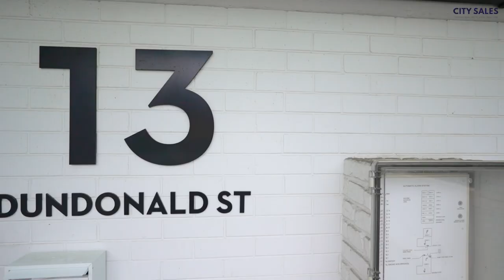Penthouse Level Panorama for Sale – The Citizen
606E/13 Dundonald Street, Eden Terrace

Ladies and Gentlemen take note – penthouse level offerings in this fabulous complex don’t come to market often!
Taking premium position, this modern and beautifully presented one bedroom apartment with spacious deck and living area enjoys all day sun.
From glorious sunrise to the most spectacular sunsets – all this can be yours as our sellers demand immediate sale by auction.
Vacant and exquisite – this will be a real treat for you or your family member.
Or attract a long term, stable tenant as the previous owners had.

The Citizen is a landmark apartment complex completed in 2018 and developed by Urban Collective.
It oozes style, personality and gorgeous architecture.
One street back from Basque Park and pet friendly – your fur baby will love your choice too!
At the price we have been instructed to sell for – this suits first home buyers, working professionals and of course, investors.

Location puts you in the heart of City living – without being ‘in’ the City.
Premium City Fringe location has boutique coffee shops on every corner and Ponsonby/Mt Eden only a short walk away.
Vendors need a sale prior to Christmas.
This one you’ll want to inspect.